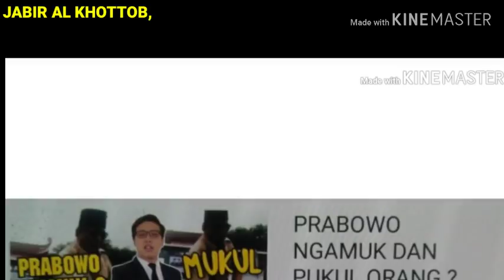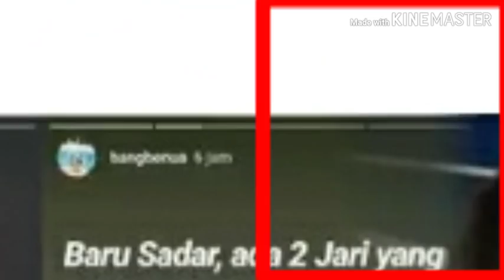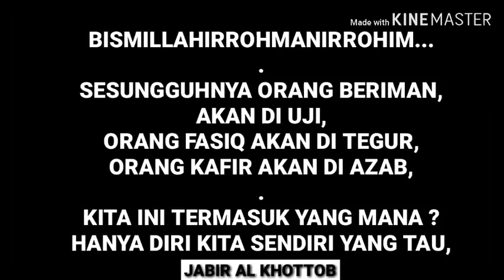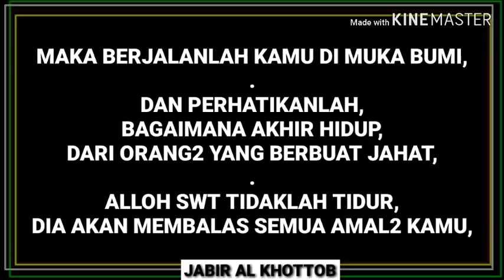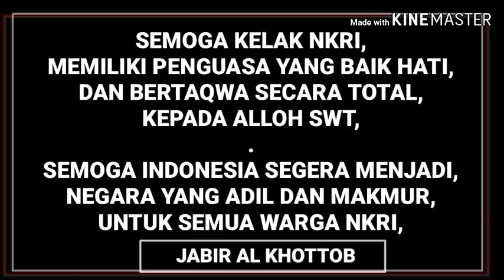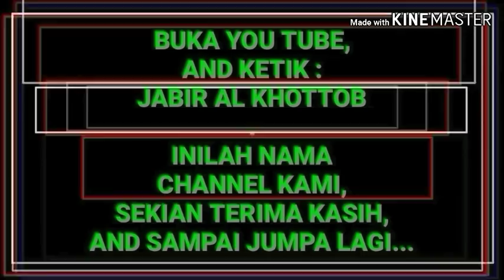YOUTUBERCEBONG TERTIMPA AZAB& KARMA ?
YOUTUBER CEBONG INI SANGAT BERANI SERANG PRABOWO DAN SANGAT LUPA AKAN KEJAHATAN2 REZIM YANG SELALU BIKIN BBM TERUS MEROKET N MEROKET,
YOUTUBER INI JUGA LUPA AKAN REZIM INGKAR 100 JANJI,
AKHIRNYA PABLO BENUA SI YOUTUBER CEBONG INI KENA STROKE N PENGHAMBATAN JANTUNG,
SEMOGA YOUTUBER CEBONG INI BISA MENGAMBIL HIKMAH DAN BERTOBAT..